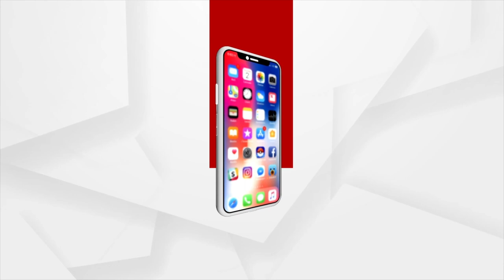Hastarekha Re Bhagya Bhabisiyat With Guest Aryan Brahmin, Handball Player